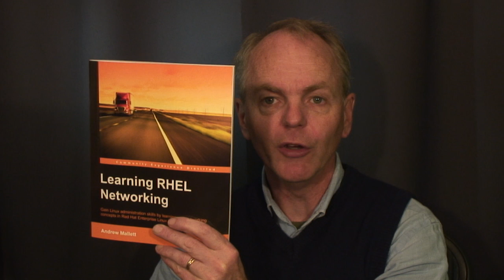My Book: Learning RHEL Networking